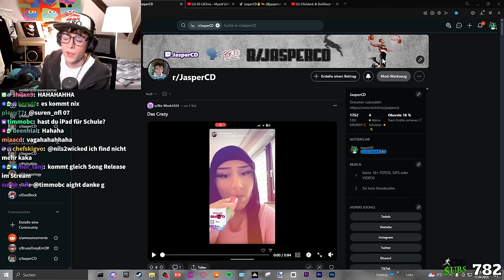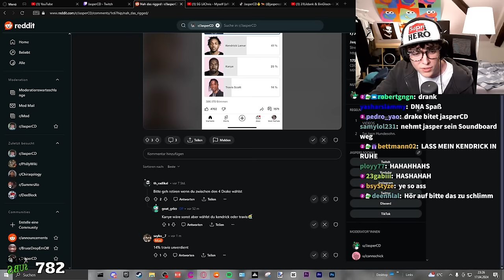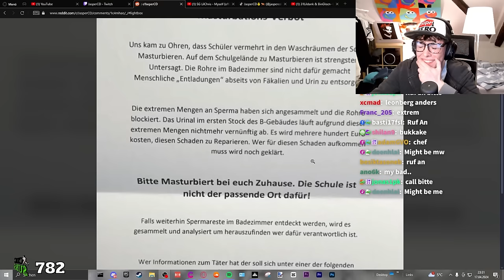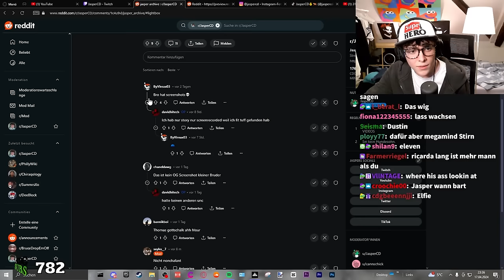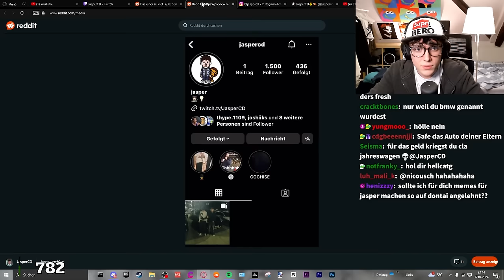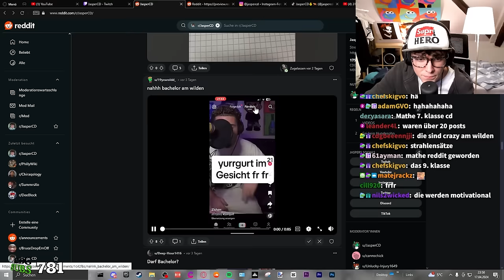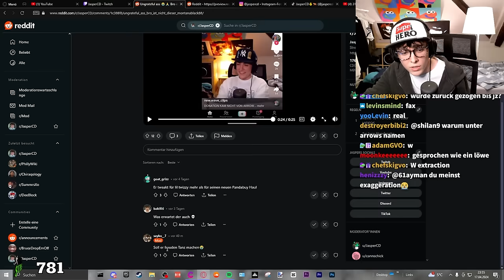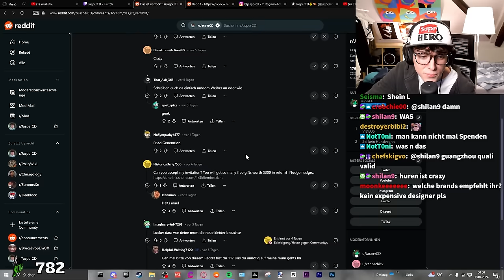SHEIN Codes machen Chayas zu BOP's...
CDG4L